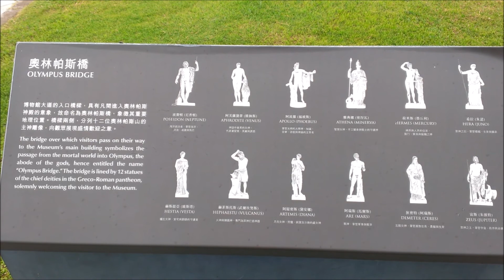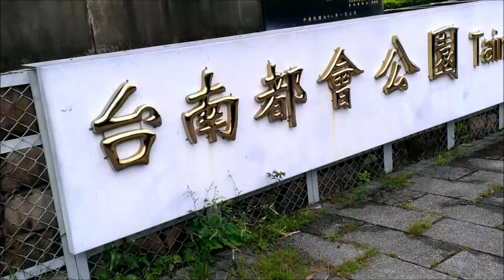2019 06 01台南 仁德 都會公園 奇美博物館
此地原為仁德糖廠蔗田，屬虎山農場，並有糖業鐵道臺南線穿過。
由於緊鄰臺南機場，因此周圍限建，天際線開闊，
但亦因此完全禁止天燈、風箏、遙控機等空中飄移物體施放。
仁德糖廠2003年停工後，
同年由當時的臺南縣政府與臺糖簽訂合作開發協議書，
當中由臺糖公司提供100公頃為合作開發區內，
由臺南縣政府集中取得回饋捐贈40公頃土地。
縣府另外與奇美實業合作，在園內設立博物館。

全區面積約66公頃，其中40公頃為第一期，
剩餘的26公頃為第二期，第一期於2009年1月3日開放。

都會公園是全台灣第三大的都會公園，
也是唯一一座擁有博物館的都會公園，
不管從公園哪個角度都可以看見白色壯麗的奇美博物館，
會有身在歐洲公園的感覺，公園內綠草如茵的景觀池開闊優美，
成為許多鳥類與小動物的棲息地，常可見成群的天鵝悠遊其中，
也有許多白鷺鷥來到水邊覓食休息，
以生態工法營造的公園處處可見生機盎然。
沿著公園內的木棧道散步欣賞廣闊的景致，除生態之外，
也有許多藝術裝置陳列其中，更有畫龍點睛的效果，
常可見穿著婚紗的新人在公園內取景，是個幸福感滿滿的踏青處。

奇美博物館為奇美捐資15億元所興建的博物館，佔地9.5公頃，
為一棟地下一樓地上二樓的建築，以西方藝術為主題，
展出藝術、歷史、人類學與科學四大領域。
博物館工程於2008年12月動工，
並已於2012年5月17日捐贈給臺南市政府，2015年1月1日開館。

2015年開幕的台南都會公園奇美博物館，
主建築正面全長150公尺寬，高42公尺，耗資13億，
是奇美集團的許文龍先生建造完成後捐贈給台南市的大禮物，
開幕後也成為全台灣遊客甚至是國外遊客的必到之處。
佔地9.5公頃的博物館，典藏無數珍貴的國際級藝術品，
許文龍先生的大願已然達成「在地的博物館，
推展從3歲稚童到9旬阿公阿嬤看得懂、聽得懂的音樂與藝術，
一個沒有門檻的美學文化殿堂
到台南就能進到媲美歐洲充滿藝術珍品的殿堂裡，
是所有台灣人的福氣。